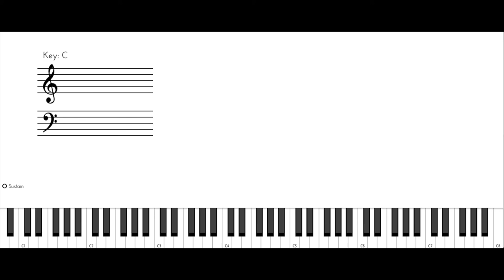Mundhinam Paarthen | Vaaranam Aayiram | Harris | Music from silence | Watch & Learn | A.Manikandan